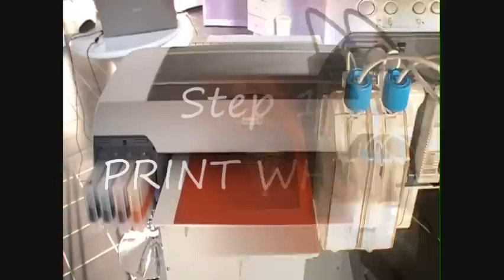Print on dark chocolate - Mini J Print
Mini J Print is a food printer able to print directly on different type of pastry media such as white chocolate, dark chocolate, cakes, jelly, sugar paste, biscuits, marziapan, dragees, macaroon and more with a maximum thickness of 11cm. It prints 43x61cm area in 3'30''

Is the only food printer able to print with white ink directly on dark chocolate.